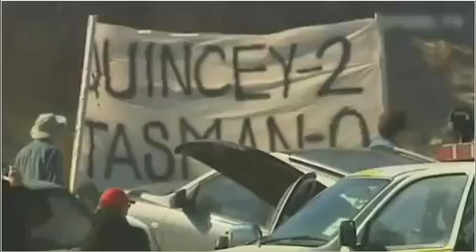Shaun Quincey Solo Tasman Row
This Video shows the highlights of Shaun Quncey's solo Tasman Crossing from January the 20th 2010 till March the 14th. Shaun took 54 Days to row the Tasman Sea Solo joining his Father who took 63 days in 1977 as the second person to cross the Tasman sea. Shaun Quincey is the author of Tasman Trespasser 2 and has recently released a documentary "Alone against the Tasman" . for more information.